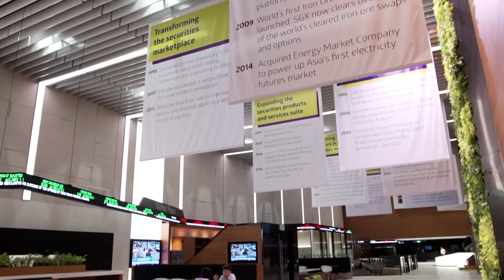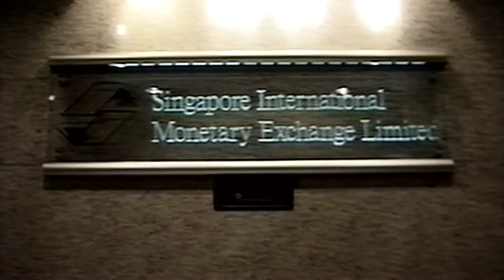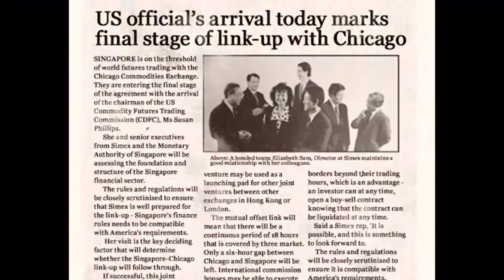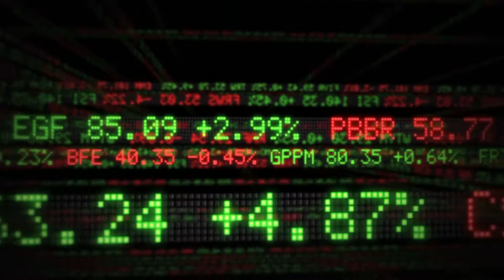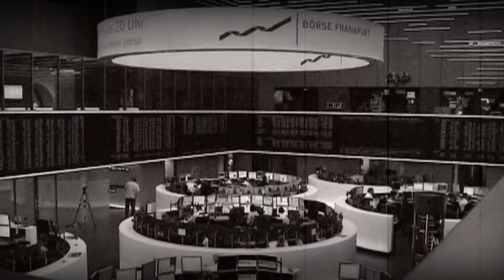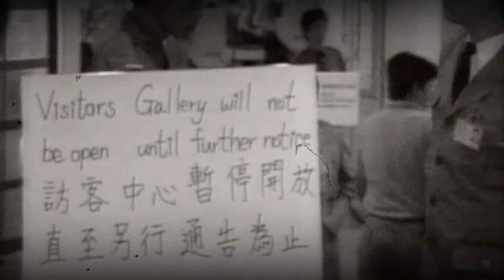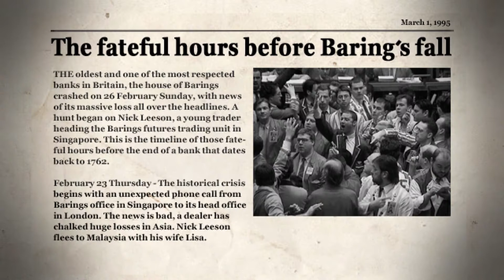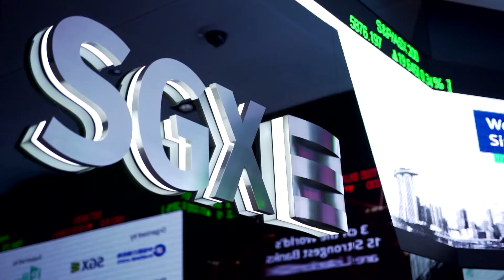SGX Founding Futures - Documentary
The story of Singapore’s rise as a global financial centre began with a remarkable vision more than 30 years ago. The pioneers who had this vision foresaw a vibrant and globally connected marketplace, rooted right in the heart of Asia. From founding the Singapore International Monetary Exchange (SIMEX) to SGX’s position as a cutting-edge trading hub today, their thought leadership and actions have forged new ground for Singapore on the world stage.

Gain unique insight from these visionaries and discover how they managed to build a global financial centre—from the trading floor and up.